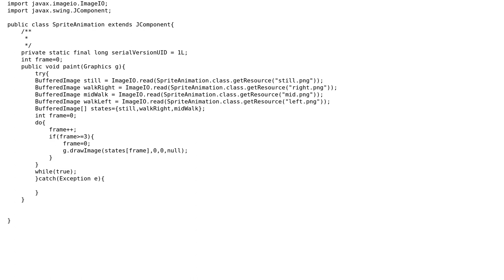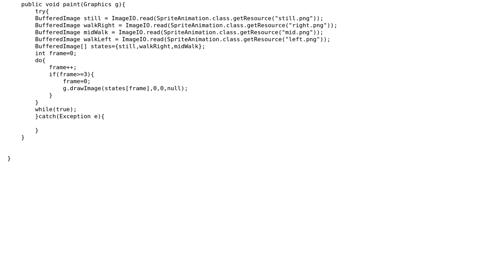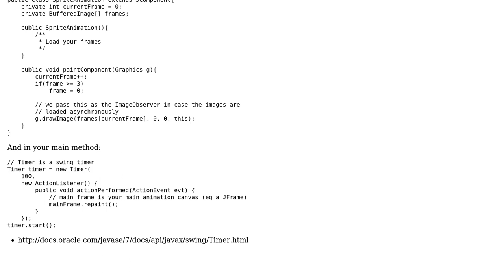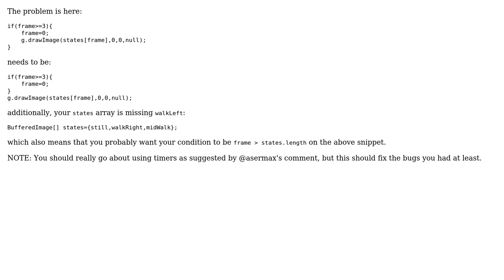Walking Animation (2 Solutions!!)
Walking Animation

With thanks & praise to God, and with thanks to the many people who have made this project possible! | Content (except music & images) licensed under CC BY-SA | Music | Images & others | With thanks to user user1058860 user Luke Willis user asermax and the Stack Exchange Network Trademarks are property of their respective owners. You are responsible for your own actions.